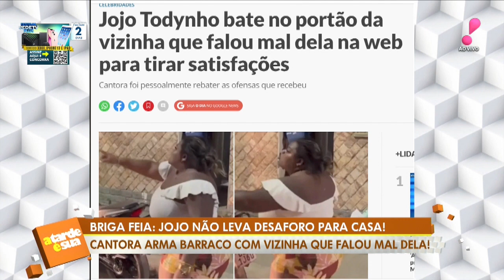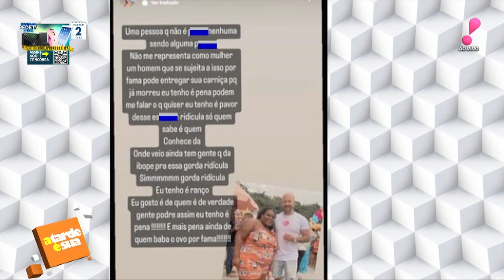Sonia Abrão diz que Jojo Todynho “estava coberta de razão” em briga com vizinha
Jojo Todynho parou a internet na noite da última quinta-feira (13) ao protagonizar uma briga com uma antiga vizinha de Bangu, bairro onde a cantora morou por anos. No ‘A Tarde é Sua’, Sonia Abrão defendeu Jojo e opinou sobre o caso. Veja!